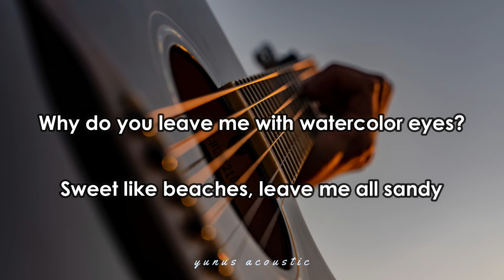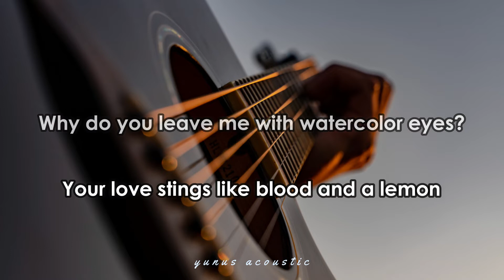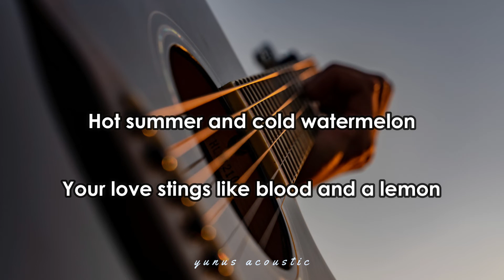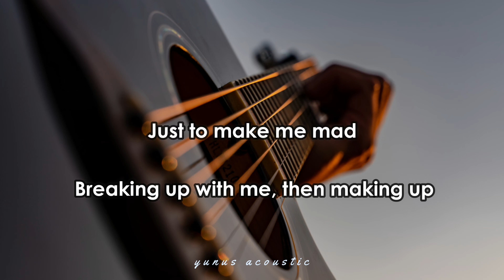Watercolor Eyes - Lana Del Rey - KARAOKE ACOUSTIC GUITAR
Karaoke Acoustic @MiftaAcousticProject ​